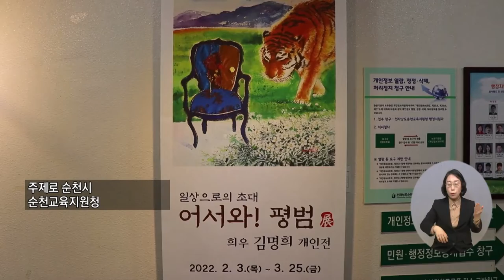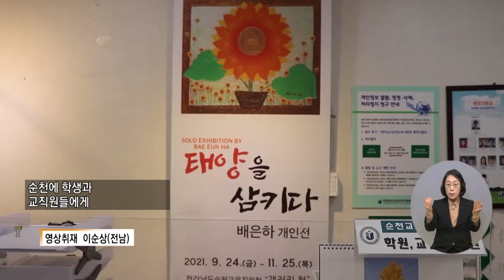복지TV뉴스 1593회 2월 16일 (수) 주요10 한국화가 김명희 ‘어서와! 평범’ 개인전 열려_문경화 기자